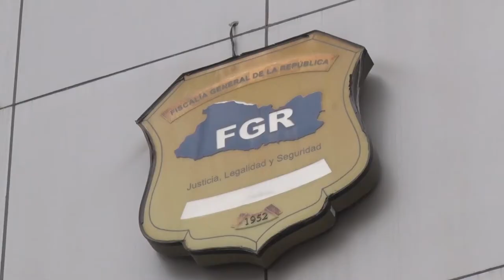ABC Electoral: ¿Cómo funciona la asamblea?